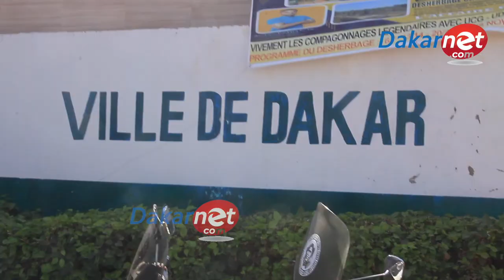Emouvant: désherbage du cimetière de Yoff, Armand Ndiaye entretient la tombe de Thione Seck